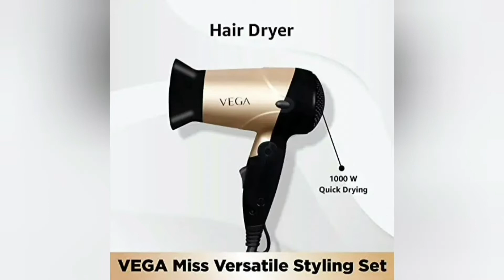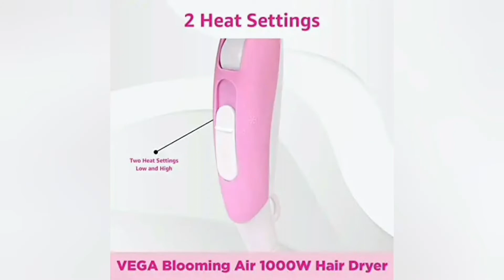finale Bonanza!!500 rs off on all gents ladies beauty tools!!last 2 days hurry up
Amazon buy links 👇
1)Phillips 1000 watts hair dryer rs 673

2)Straightener,dryer,curler gift combo rs 1914

3)Phillips hairstraightner rs 1552

4)vega 1000 watt hairdryer rs 649

5)3 in 1 styler rs 1190

6)Phillips straightener rs 892

7)Nova hair straightener rs 495

8)Havells 5 in 1 hair styler rs 1999

9)Beard rechargeable trimmer combo rs 1499

10)Hair clipper and trimmer 996

11)Park Avenue combo rs 402

12)Phillips hair curler rs 1134

13)Vega easy curler rs 946

14)straightener brush rs 3246

15)50 watt iconic hair straightener brush rs 2547

16)pain relief foot patch rs 499